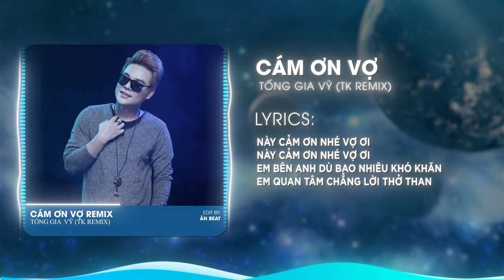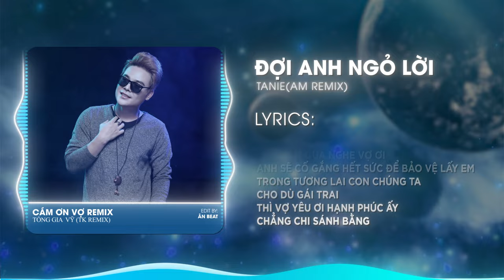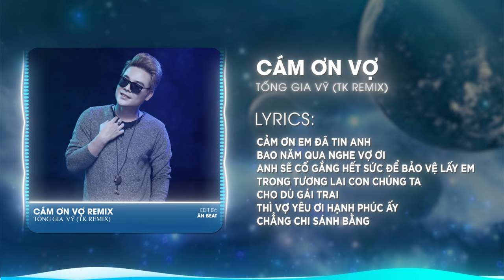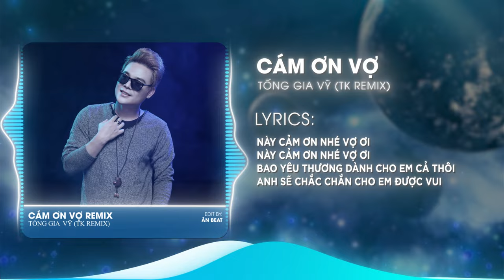CẢM ƠN VỢ REMIX - TỐNG GIA VỸ | NÀY CÁM ƠN NHÉ VỢ ƠI REMIX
PLAY PLIST:
1. Cảm Ơn Vợ
2. Không Bao Giờ Bó Tay 2
3. Thấm Thía
4. Người Ta Không Yêu Em Đâu
5. Nặng Tình Hay Nhẹ Lòng
6. Thật Lòng Anh Rất Yêu Em
7. Có Duyên Không Nợ
8. Nếu Có Yêu Tôi
9. Tôi Sẽ Cố Quên Em
10. Nhường Em Cho Yêu Thương Khác
11. Mưa Mùa Hè
12. Yêu Một Người Dưng
13. Hãy Hiểu Cho Anh
14. Vì Mình Có Nhau
15. Bức Thư Tình Trong Đêm
16. Em Đừng Buồn Nhé Em